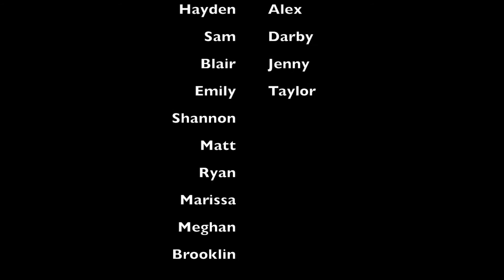McKinnon Park OSLC Video 2016